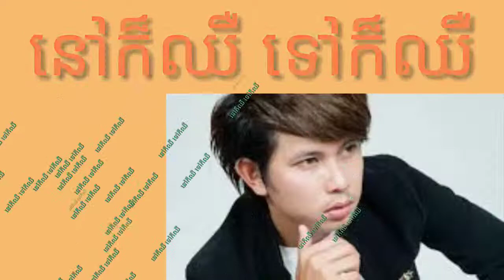ទៅក៏ឈឺនៅក៏ឈឺ/Tov kor cheu Nov kor cheu (Keo veasna new song 2019)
The song is so sweet 👍💥

Thanks!